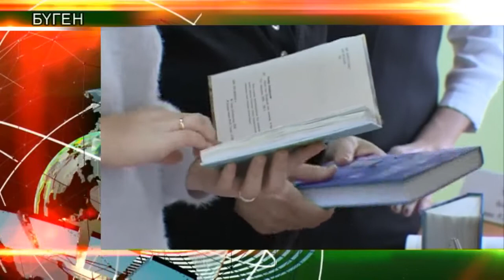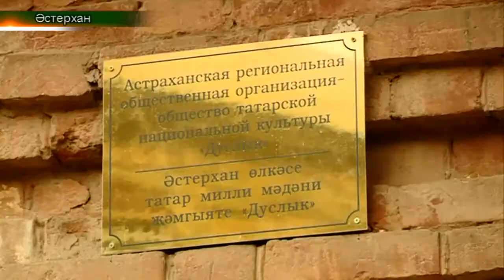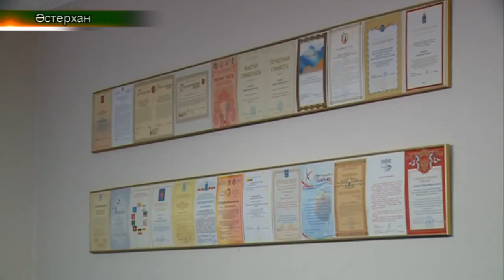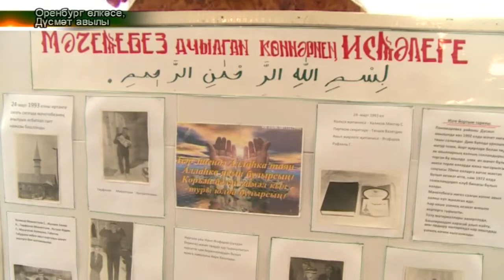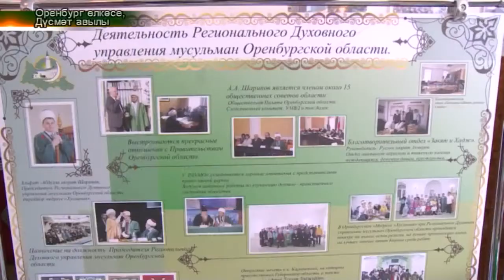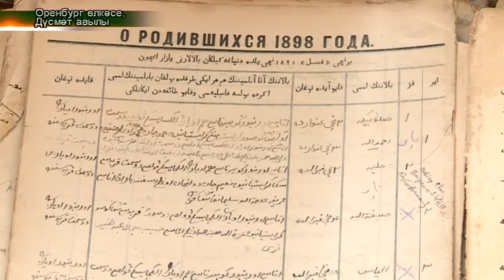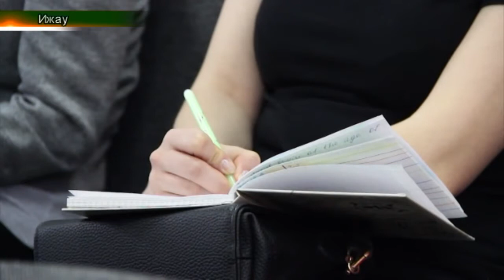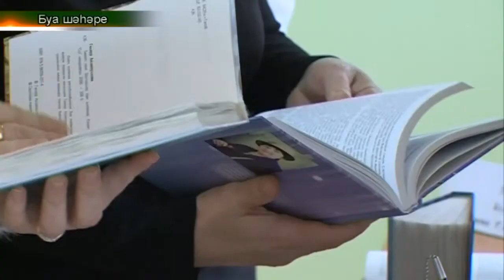Татарлар 07/03/18 ТНВ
Координаты:
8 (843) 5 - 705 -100

Таяну ноктасы. В эфире: пн, вт, ср, чт - 19:00

7 дней. В эфире: вс - 19:30, 21:30